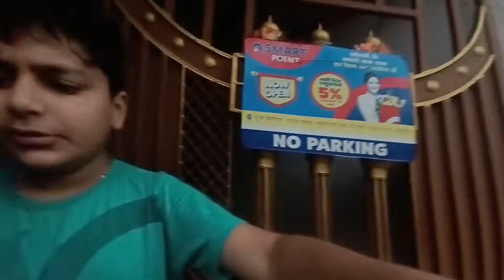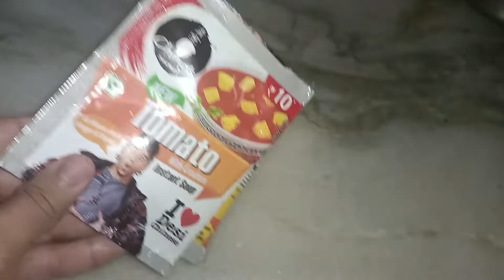sabji wale se Hui ladai 50 rupaye ke liye🤣🤣🤣🤣